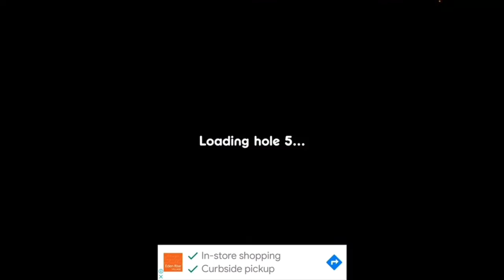Flappy Golf 2 - Gameplay Part 11 - Magnet Sub (iOS & Android)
Hello! Today we are going to be playing________! This will be played by GaplekBehemoth and _______!